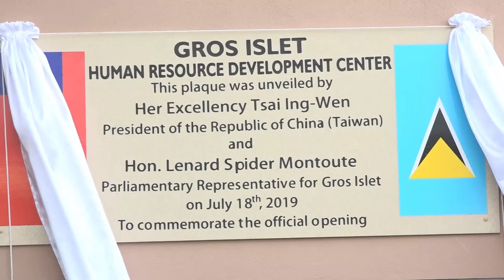Opening of the Gros-Islet Human Resource Development Centre